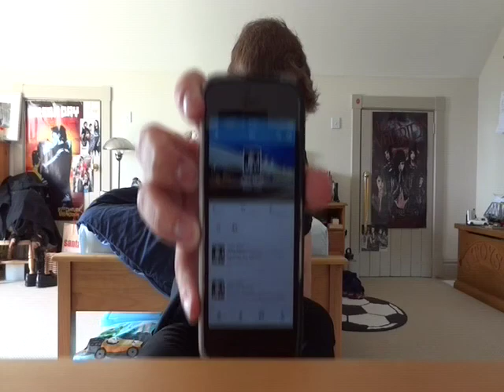My First Vlog!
My first video blog on You Tube. hope you lot enjoy watching and enjoy what i have to come!

I do have a twitter here it is:
please comment nicely!
thank you You Tubers!!